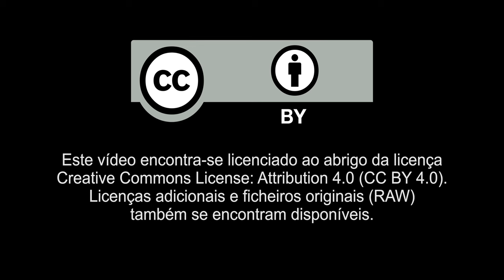Vídeos 4K Isentos de Dividendos: Colina em Chamas num Incêndio Florestal em Portugal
A totalidade das receitas publicitárias e de licenciamento apuradas com este vídeo será doada à Associação Portuguesa dos Bombeiros Voluntários e à Associação Nacional de Bombeiros Profissionais.

PT| Vídeos 4K Isentos de Dividendos: Colina em Chamas num Incêndio Florestal em Portugal (Vila Nova de Monsarros, Anadia - Aveiro, Portugal)
EN| 4K Free Stock Footage: Burning Hill in a Forest Fire (Vila Nova de Monsarros, Anadia - Aveiro, Portugal)

- - - PORTUGUÊS - - -
A totalidade ou parte deste vídeo pode ser livremente utilizada nos seus vídeos desde que referida a minha autoria (por exemplo, escrevendo “algumas imagens cedidas por Mário J.R. Matos).

Direitos de autor: este vídeo encontra-se licenciado ao abrigo da licença Creative Commons License: Attribution 4.0 (CC BY 4.0). Licenças adicionais e ficheiros originais (RAW) também se encontram disponíveis (ler PEF/FAQ).

Créditos
Operador de câmara e editor: Mário J.R. Matos
Equipamento: Panasonic GH4, Objectiva SLR Magic 25mm T0.95 Hyperprime II Cine Micro Quatro Terços (MFT, Micro 4/3), Zoom H1 Handyrecorder V2.0 - Gravador de Áudio, Microfone Rode VideoMic Pro

Localização: Vila Nova de Monsarros, Anadia - Aveiro, Portugal
PT| Vídeos 4K Isentos de Dividendos: Colina em Chamas num Incêndio Florestal em Portugal
EN| 4K Free Stock Footage: Burning Hill in a Forest Fire (Portugal)